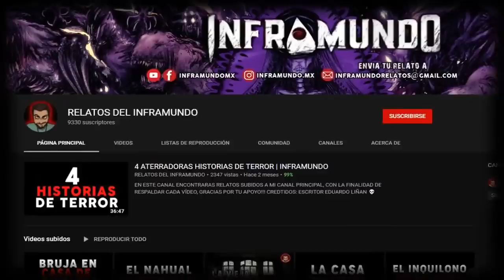7 MACABRAS HISTORIAS REALES DE SUSCRIPTORES - Ep.3 | HISTORIAS DE TERROR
Buenos días tardes son noches espero se encuentren muy bien del otro lado de la pantalla en compañía de sus familiares o amigos el día de hoy les narraré 7 aberrantes historias basadas en hechos reales enviadas por ustedes los suscriptores experiencias inusuales desde duendes hasta casas embrujadas espero sean de su agrado apaga la pequeña luz de tu habitación
esto es inframundo comenzamos !!

👉🏻Donaciones - APOYA DONANDO OXXO, TRANSFER, BANAMEX :  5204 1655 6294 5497

Historias de terror de Vecindades
Historias de Suscriptores